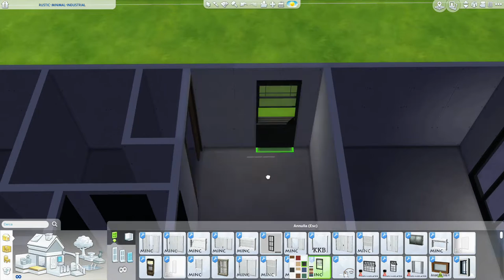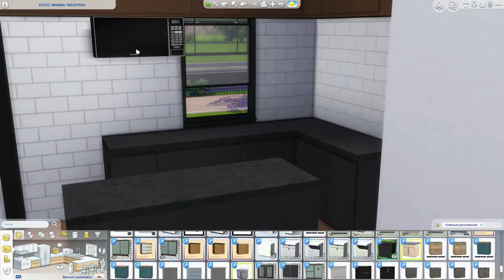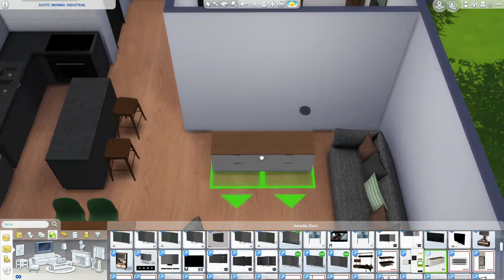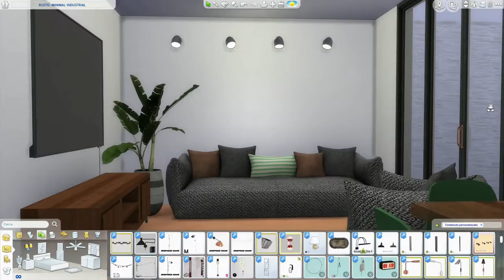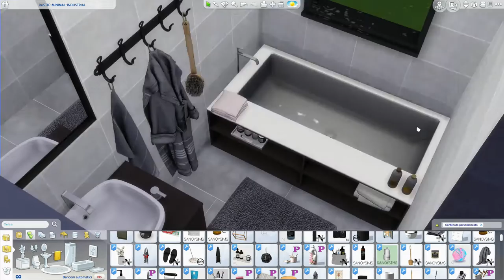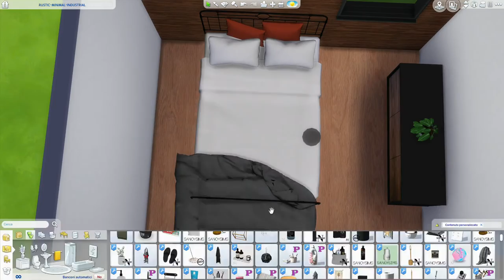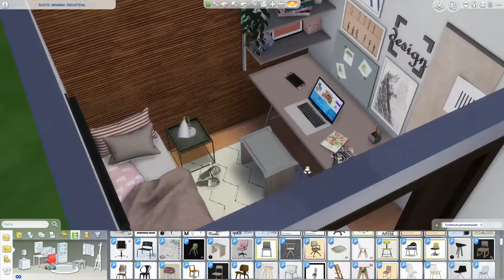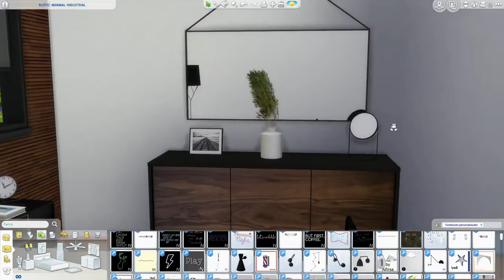The Sims 4 | RUSTIC-MINIMAL-INDUSTRIAL | Speed Build + Download Link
In this house I wanted to mix three styles: rustic-minimal-industrial. It was not easy ... what do you think? in the house there are three bedrooms, a bathroom and an open space where there are the kitchen, the dining table and the living room. It was fun trying to keep the styles without going overboard. Let me know what you think :)